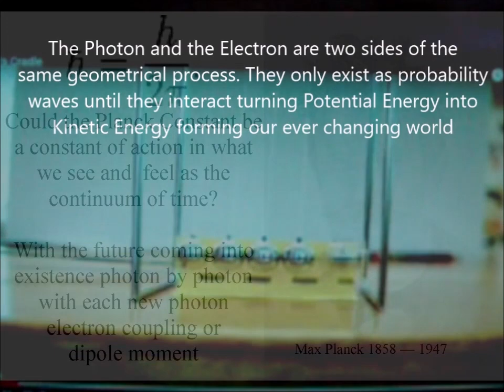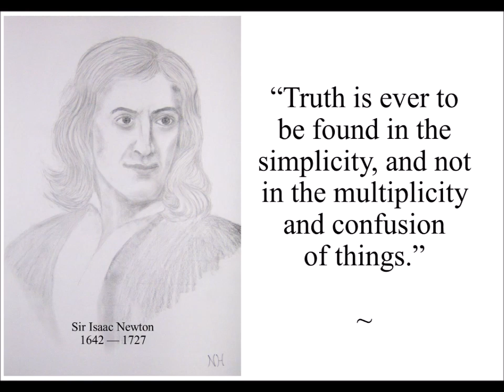New Idea on the Wave Particle Duality of Quantum Mechanics. Dyslexic artist theory - Physics of time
The main idea of this theory is that light c² and matter in the form of electrons e² are waves over a ‘period of time ∆t’ with particle characteristics as a probabilistic uncertain ∆×∆pᵪ≥h/4π future unfolds. This is an interactive process relative to the atoms of the periodic table. When we come in contact with light waves, we form new photons ∆E=hf that have particles characteristics. These new photons represent the future coming into existence relative to the energy and momentum of are actions with the Planck Constant ħ=h/2π being a constant of action.
Another way of saying this, is that whenever our three-dimensional world changes there is an exchange of photon ∆E=hf energy with potential energy transforming into the kinetic Eₖ=½mv² energy of matter in the form of electrons. Based on this idea the mathematics of Quantum Mechanics represents the physics of Time ∆E ∆t ≥ h/2π. With the Classical Physics of Newton, representing processes over a ‘period of time’ as in his differential equations.